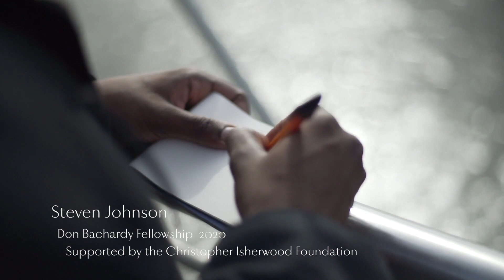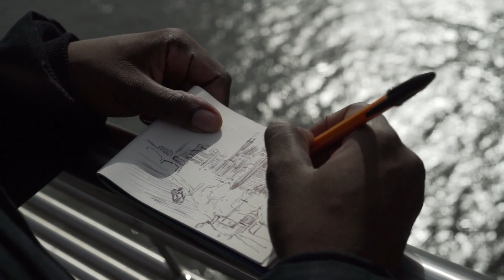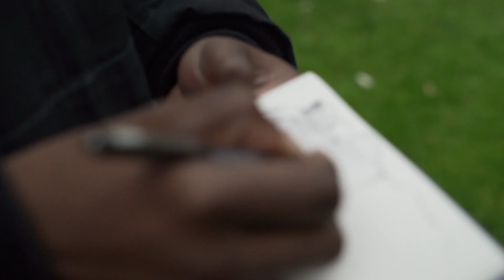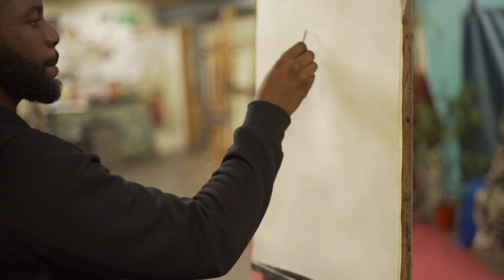Stephen Johnson - Don Bachardy Fellowship 2020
Hear from US artist Steven Johnson about his experiences on the Don Bachardy Fellowship.

The Don Bachardy Fellowship at the Royal Drawing School enables a gifted and dedicated post-graduate artist from outside the United Kingdom to join the Royal Drawing School during the Summer Term each year. The fellowship gives one artist the opportunity to join London’s vibrant art scene, with the School’s Shoreditch campus and artists' studios located in the heart of East London’s art, design and fashion scene.

The fellowship is named after the Californian portrait painter, Don Bachardy (b. 1934), who studied at the Slade in 1961, had his first show at the Redfern Gallery in Mayfair that year, and has gone on to draw and paint over 10,000 portraits from life.